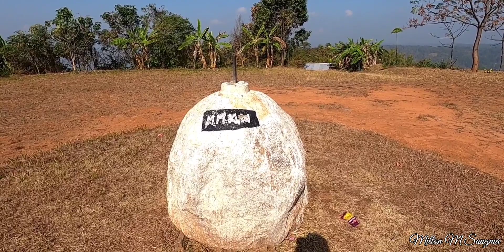Trip to Manda Association Meeting Hall || Akelgre || East Garo Hills, Williamnagar.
Manda association meeting Hall, ian East Garo Hills, Williamnagar-ni Akelgre songo Balchol a'brini kuchoto rikaha. Ia biap namen an'senga, balwa bala, Williamnagar Town-ko nikgamgipa biap ong'a. Chinga ia biapona Williamnagar Samgong-oni reba'a, indake 4.8 Km mangni gita chel'a.

Learn moreListen ad-free with YouTube PremiumSongGiving InArtistElementD, Mees van den BergLicensed to YouTube byAEI (on behalf of NCS); LatinAutorPerf, Featherstone Music (publishing), and 4 music rights societies